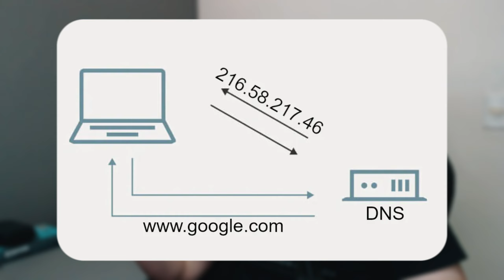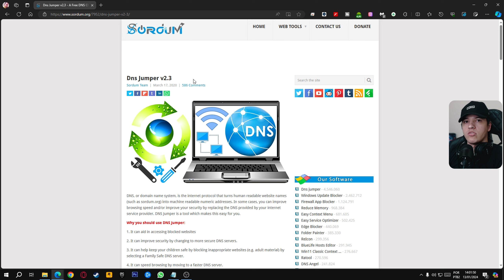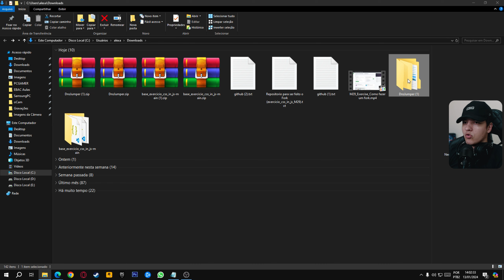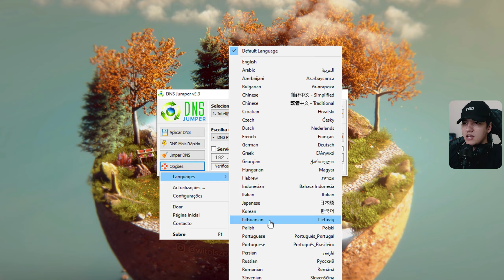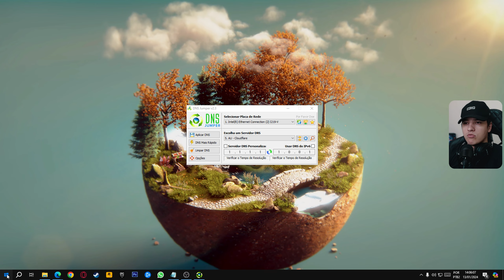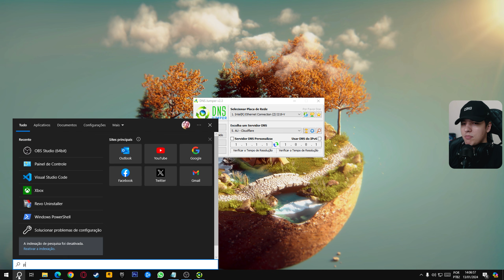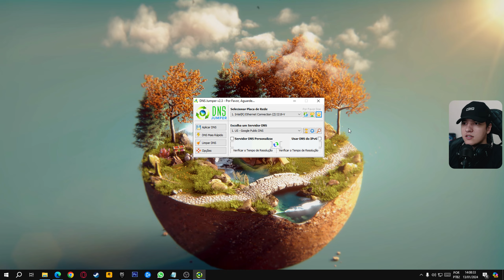INTERNET LENTA? Faça essa ALTERAÇÃO em seu PC 2024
INTERNET LENTA? Faça essa ALTERAÇÃO em seu PC - Faça essa alteração em seu dispostivo para melhorar a qualidade da sua internet e outros recuros que vou explicar no vídeo.

Wallpaper Engine